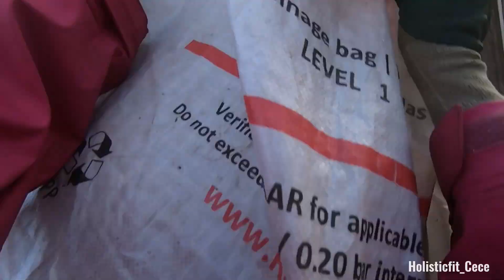我在挪威换宿的早上routine｜早餐 喂动物 聊聊寄宿家庭的情况